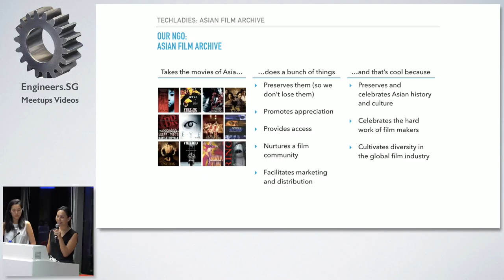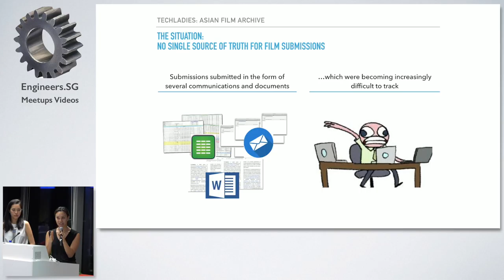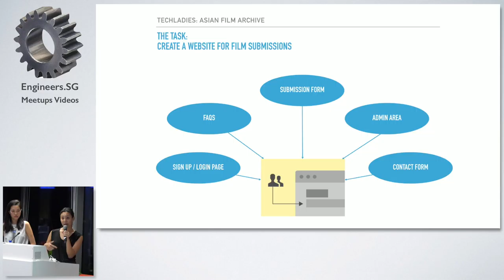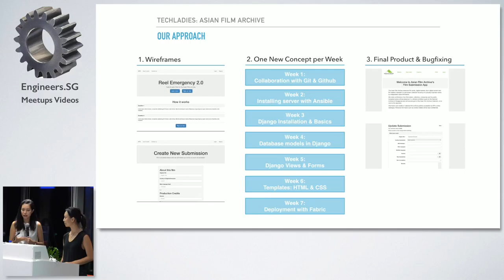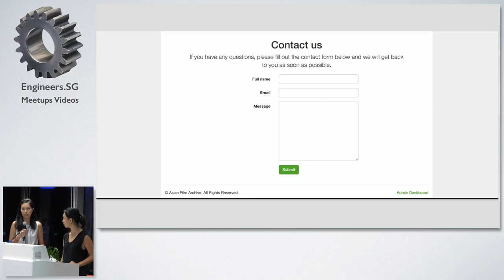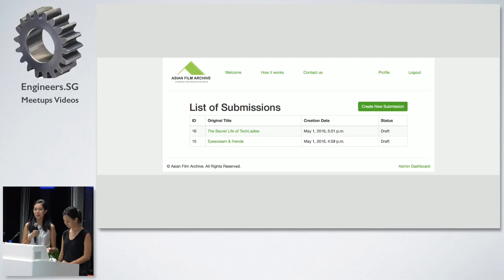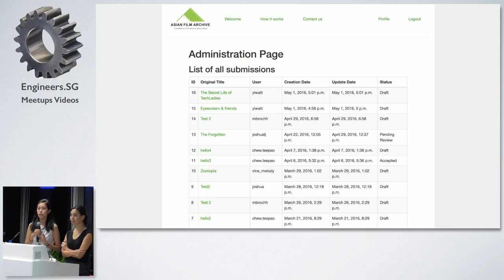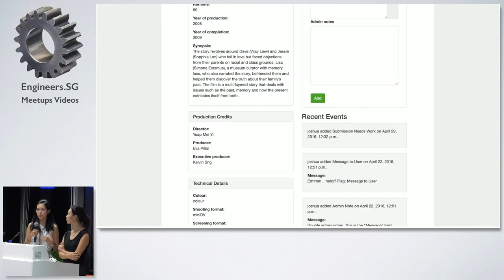Team Asian Film Archive - TechLadies Graduation Ceremony